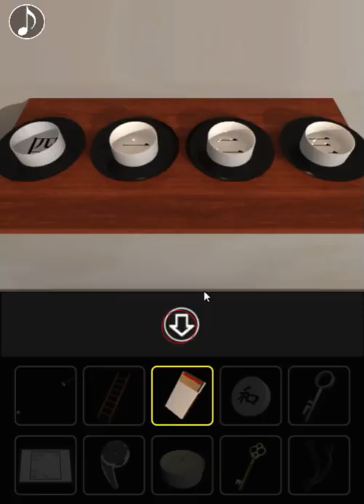[Riddle Escape] Escape from Old Temples Walkthrough